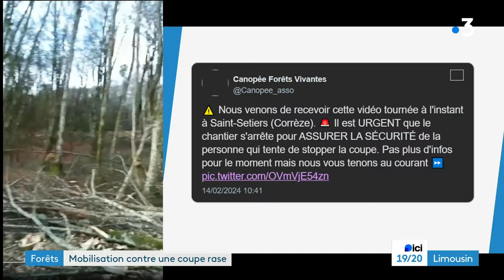Une coupe rase de hêtres stoppée sur le plateau de Millevaches par des habitants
Des habitants du plateau de Millevaches se sont opposés pacifiquement à la coupe rase d'une parcelle de hêtres à Sornac en Corrèze, ce mercredi 14 février. Après une journée de mobilisation dans le calme, des débardages ont eu lieu en soirée.